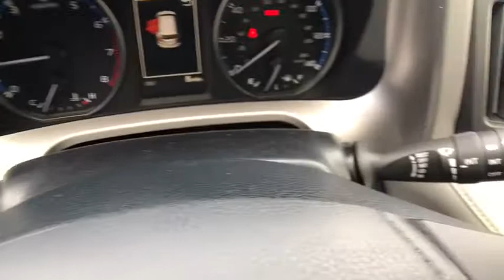2018 TOYOTA RAV4 Northern California, Redding, Sacramento, Red Bluff, Chico, CA JD118389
SILVER SKY METALLIC NEW 2018 TOYOTA RAV4 available in Northern California at  Lithia Toyota of Redding. Servicing the Redding, Sacramento, Red Bluff, Chico, CA area.

250 E. Cypress Ave.

Sunroof, Bluetooth, ALL WEATHER LINER PACKAGE, Alloy Wheels, iPod/MP3 Input, Back-Up Camera. SILVER SKY METALLIC exterior and ASH interior, XLE trim. Warranty 5 yrs/60k Miles - Drivetrain Warranty; READ MORE!br /br /KEY FEATURES INCLUDEbr /Back-Up Camera, iPod/MP3 Input, Bluetooth Rear Spoiler, MP3 Player, Sunroof, Aluminum Wheels, Keyless Entry, Remote Trunk Release, Privacy Glass. br /br /OPTION PACKAGESbr /ALL WEATHER LINER PACKAGE Cargo Tray, All Weather Floor Liners. Toyota XLE with SILVER SKY METALLIC exterior and ASH interior features a 4 Cylinder Engine with 176 HP at 6000 RPM*. br /br /EXPERTS ARE SAYINGbr /KBB.com's review says Its 4-cylinder engine delivers decent power with good fuel economy, and it has enough ground clearance to tackle most snow and light off-road situations.. br /br /BUY FROM AN AWARD WINNING DEALERbr /Our commitment to treating you in a neighborly fashion extends from our inventories and auto repair service to our no-frills, easy-to-comprehend auto financing. This comes not only in the form of car loans and leasing service for drivers from Redding, Chico, Red Bluff and Shasta Lake, but a tenacious spirit dedicated to getting the flexible terms you deserve. Please feel free to explore our entire site and see all of the products, services, and pre-buy car research we have to offer. br /br /Horsepower calculations based on trim engine configuration. Please confirm the accuracy of the included equipment by calling us prior to purchase. br /